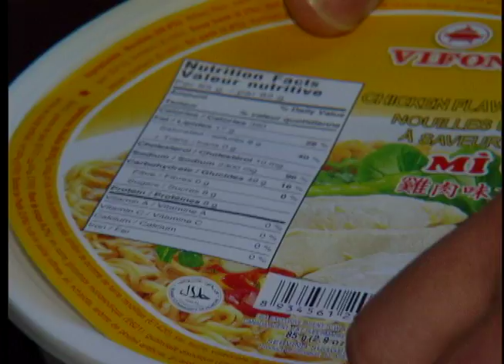Sodium Risks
Tammy Karatchuk looks into the concerns surrounding high sodium diets and young people.